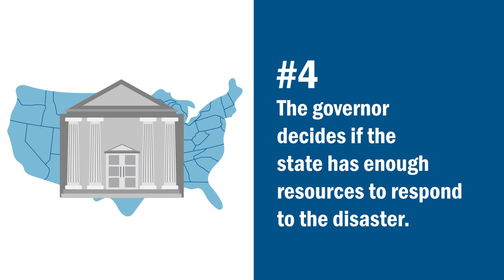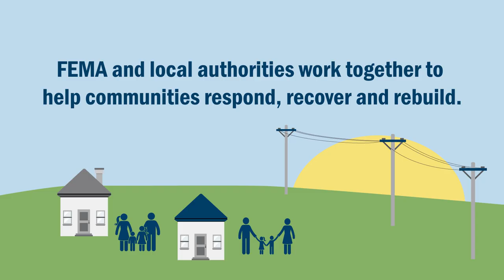How a Disaster gets Declared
This animation explains how federal assistance reaches communities after a disaster.